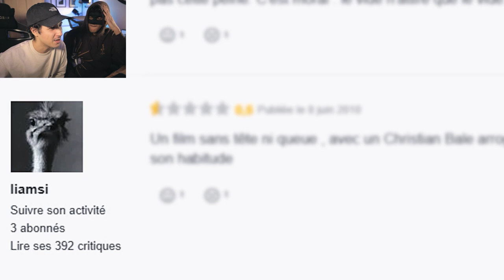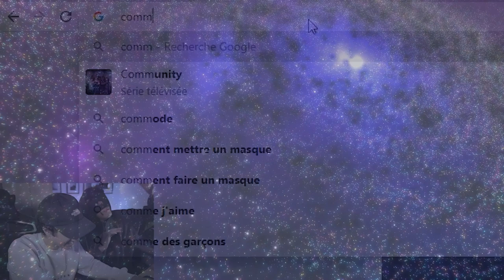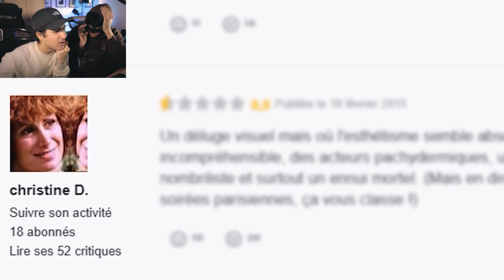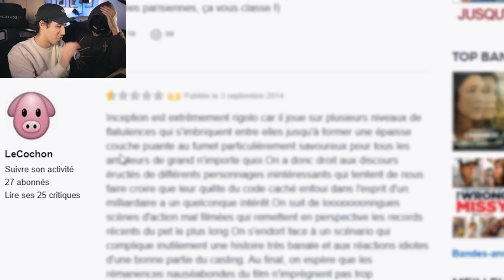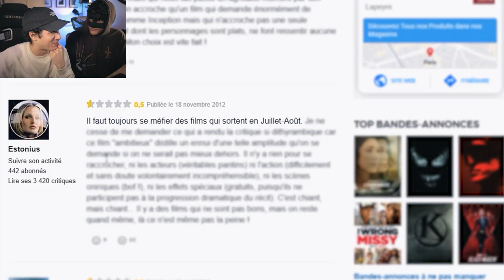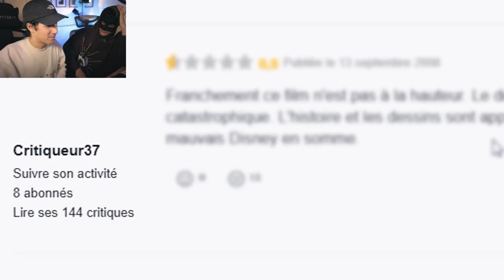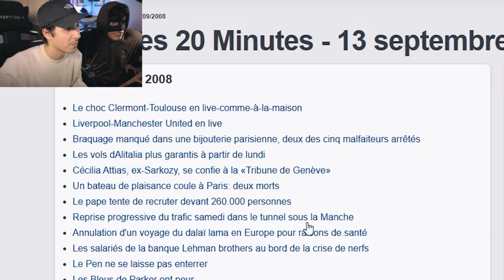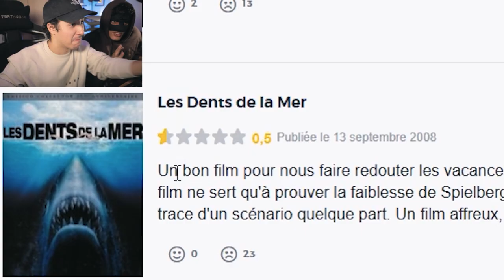L'HOMME QUI DÉTESTAIT DISNEY ! (ft. Maskey)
On va lire les commentaires négatifs des films préférés de Maskey !

Une idée d'invité ? Dites le moi dans les commentaires !